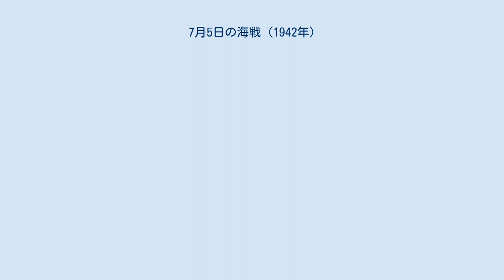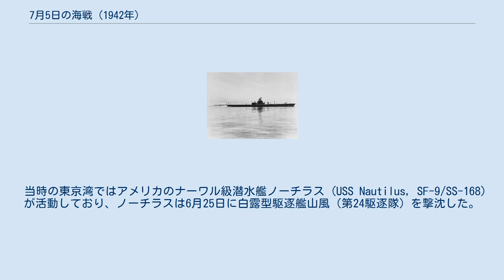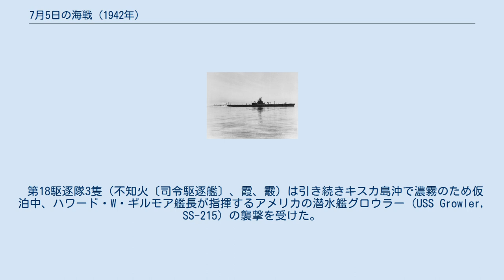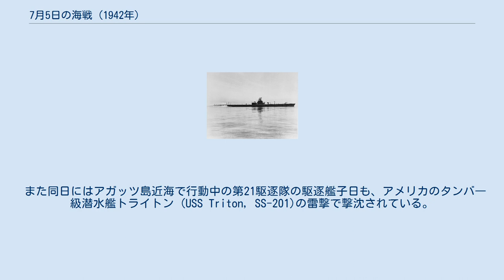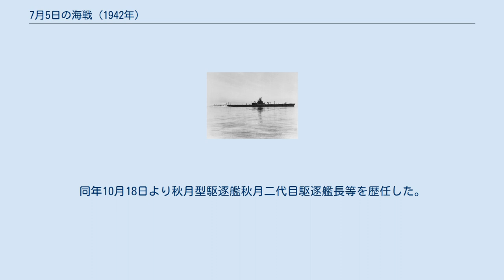7月5日の海戦 (1942年)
7月5日の海戦は、第二次世界大戦中の1942年（昭和17年）7月5日（連合軍記録、7月4日）、アリューシャン列島のキスカ島沖で発生した小規模な海戦である。
 7月5日の海戦は、太平洋戦争（大東亜戦争）中の1942年（昭和17年）7月5日に発生した、アメリカ潜水艦による奇襲攻撃。
 特殊潜航艇甲標的と水上戦闘機および海軍陸戦隊を輸送するため、水上機母艦千代田と輸送船あるぜんちな丸は第18駆逐隊の駆逐艦3隻（不知火、霞、霰）に護衛されて日本列島本州の横須賀からアリューシャン列島のキスカ島に進出した。
 7月5日、キスカ湾沖合に停泊していた第18駆逐隊を、アメリカ海軍のガトー級潜水艦グロウラーが奇襲した。
 グロウラーは魚雷攻撃により霰を撃沈し、不知火と霞を撃破した。
船体切断に追い込まれた不知火と霞は、舞鶴海軍工廠で1年以上におよぶ修理をおこなった。
本記事では、日本軍のアリューシャン列島防備強化の経緯と、損傷艦の内地帰投についても記述する。
 1942年（昭和17年）5月5日、大本営は大海令第18号と大海指第94号によりミッドウェー島とアリューシャン列島西部要地攻略を命じた（MI作戦とAL作戦）。
陸海軍中央協定が結ばれ、AL作戦成功後のアッツ島は日本陸軍が、キスカ島は日本海軍が、それぞれ防備を担当することになった（アリューシャン方面の戦い）。
 第四航空戦隊（空母龍驤、隼鷹）を基幹とする第二機動部隊はアリューシャン方面に進出し、6月4日にウナラスカ島のダッチハーバーを空襲した。
だがミッドウェー攻略にむかった南雲機動部隊はアメリカ軍の邀撃により、主力空母4隻と重巡1隻を喪失した（ミッドウェー海戦、6月7日の大海令第101号により作戦中止）。
 北方部隊（指揮官細萱戊子郎第五艦隊司令長官）はミッドウェー作戦の戦況を見て幾度か命令を変更したあと、最終的にＡＬ作戦（アダック島上陸中止、アッツ島とキスカ島攻略）の続行に至った。
 連合艦隊もミッドウェー作戦部隊から第三戦隊・第五戦隊・第八戦隊・空母瑞鳳などを北方部隊に編入する。
内地で待機していた空母瑞鶴なども、北方部隊に増強された。
北方部隊（第五艦隊）と増援艦艇は米軍機動部隊出現に備えてアリューシャン方面で行動したが、連合軍は出現せず空振りに終わった。
 6月8日、第七師団より抽出された北海支隊はアリューシャン列島のアッツ島を、舞鶴鎮守府第三特別陸戦隊はキスカ島を、それぞれ占領した。
 当時の防備計画では、キスカの地上兵力は海軍陸戦隊・12cm平射砲4・7cm野戦高角砲4・13mm機銃単装4・探照灯2、キスカ海面防備として特殊潜航艇4基（千代田にて輸送予定）・陸上固定の四連装魚雷発射管1（後日、魚雷艇に変更されるが未進出）・第13駆潜隊（駆潜艇3）、東港海軍航空隊の飛行艇6という貧弱なものであった。
6月9日にキスカ進出を果たした東港航空隊支隊の飛行艇6機は偵察や哨戒とともに米軍前進基地の攻撃を実施したが、大きな戦果はなかった。
 6月11日、連合艦隊はミッドウェー島に配備予定の第二聯合特別陸戦隊・設営隊の一部をアリューシャンに配備変更し、さらに特殊潜航艇も6基に増やした。
大本営は水上戦闘機6機の派遣を決定した。
 一方、連合軍はキスカ島気象観測室からの連絡途絶により、飛行艇母艦ギリスをアトカ島に派遣した。
PBYカタリナ飛行艇はキスカ島湾内に艦船複数隻を、アッツ島に幕舎を発見した。
まずアメリカ陸軍のB-24型重爆がウムナック島より発進し、キスカ島への空襲を開始する。
6月12日には駆逐艦響（第6駆逐隊）が空襲を受けて損傷した。
駆逐艦暁に司令駆逐艦を変更し、響は内地に帰投した。
 6月19日、キスカでタンカー日産丸が空襲を受けて沈没、球磨川丸も小破した。
連合軍爆撃機の空襲に対して日本側は打つ手がなく（さらに投棄燃料を毒ガスと誤認）、水上機部隊は零式水上観測機4機（6月23日、残存3機）を残してアガッツ島のマクドナルド湾へ避退した。
白山丸と球磨川丸も荷揚げを中止し、大湊に向かった。
 6月17日発令の北方部隊軍隊区分によるキスカ方面所在部隊は、ＡＯＢ（キスカ島）防備部隊（第13駆潜隊、駆逐艦帆風、まがね丸、白山丸、球磨川丸、舞三特）、協力部隊（第21駆逐隊〈若葉、初春、初霜〉）、水上機部隊（母艦〈神川丸、君川丸〉、駆逐艦〈汐風〉）、基地航空部隊（東港空支隊、第二日の丸）...